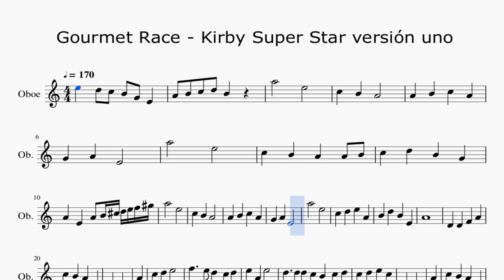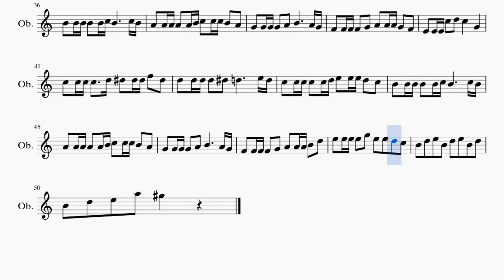Partitura Gourmet Race Kirby Super Star versión uno Oboe